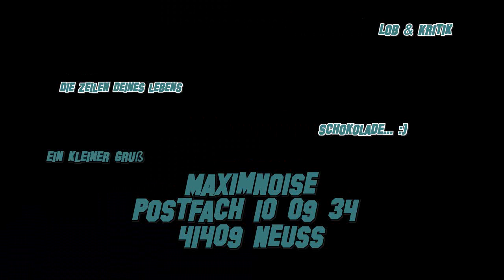BRIEFE & SCHOKOLADE - Make some POSTFACH !!!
Schreib mir was.

Ich freue mich über Eure Sendungen an mein Postfach:
(Autogrammwünsche nur mit frankiertem Rückumschlag)

MaximNoise
Postfach 10 09 34
PLZ 41409 Neuss

Wer eine CD per email an maximnoise(at)gmx.de bestellt, bekommt natürlich flyer & autogramme gratis dazu.
Es gibt folgende Alben als CD in bester Qualität:
- "DominoEffekt"
- "Geist ist geil"
- "Make some acoustic"
- "Ein kleiner Schritt"
- "Acoustic noises"

Vielen Dank fürs Zuschauen - Liebe Grüße aus Neuss
Mäx